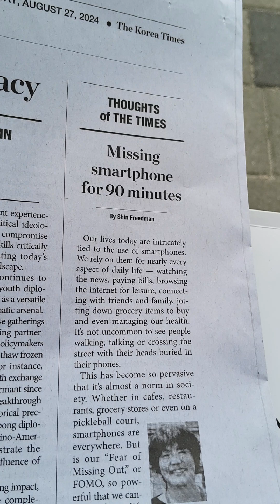전화기를 잃어버린지 1시간 30분만에 찾는 과정에서 이런걸 느꼈다, many good Samaritans